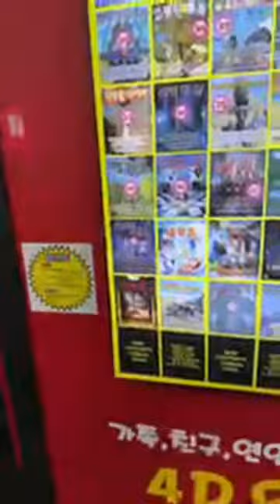Doing Crazy Things In Korea irl stream $1k SUPERCHAT THE G WOW